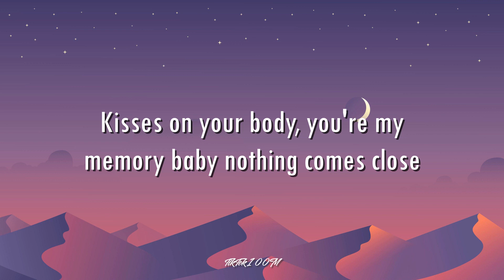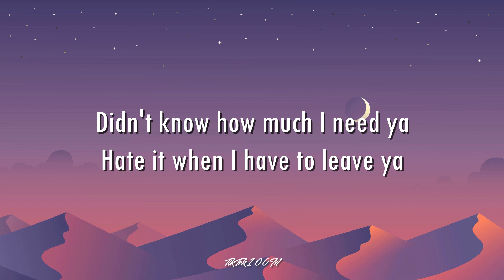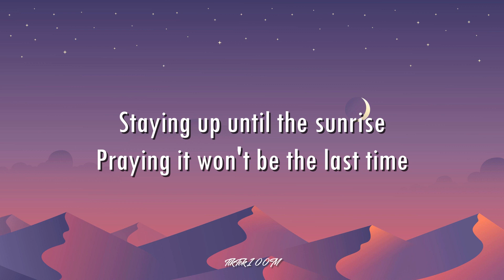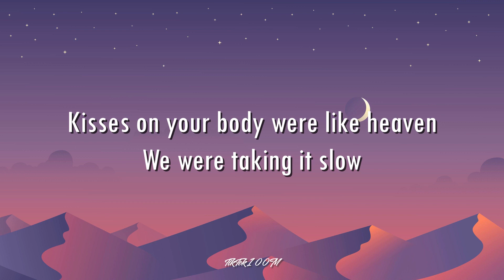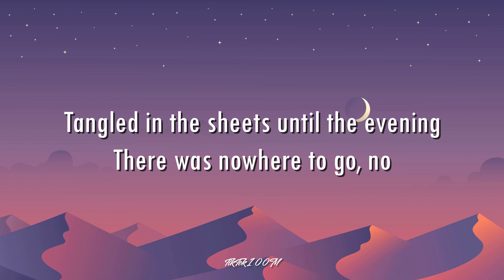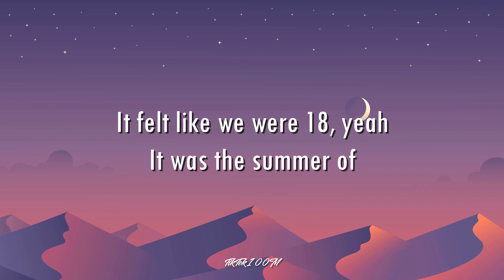Shawn Mendes - Summer Of Love (Acoustic + Lyrics)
My channel has a collection of Lyrics videos and new videos to enjoy Singing and Listening to when you are upset about work.

 MUSIC in This Videos  :
Check out the official music video for "Summer Of Love" by Shawn Mendes

About Me :
You can also follow me on Other Social Media Accounts & Email-Address at:

 Email Support:
Note:

Due to the COVID-19 pandemic and other reasons. We do not respond to your questions in 24hours. It can take a lot of time about 48hours.